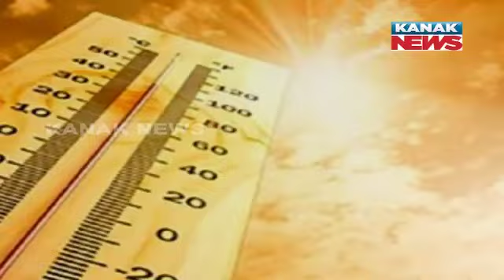Special News: Heat Wave Grips India, Global Warming Key Factor Behind